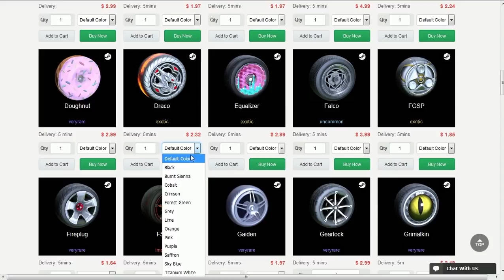BOLA QUADRADA E RUMBLE DA DEPRESSÃO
Fala galera, Vagabbss aqui com mais um vídeo de Rocket League,  e dessa vez jogando uma partida com o pagod e bots e direito a rumble e bola quadrada! Espero que gostem :)